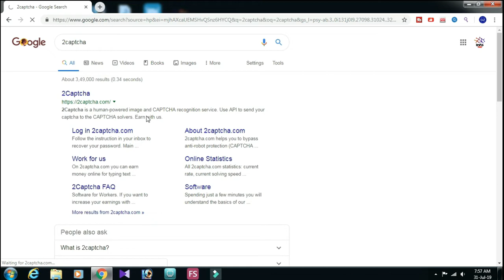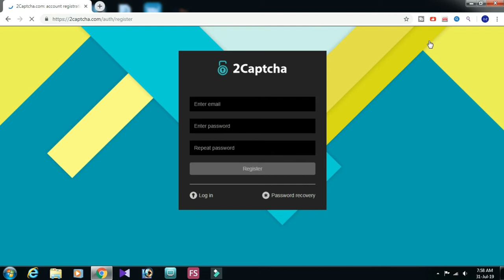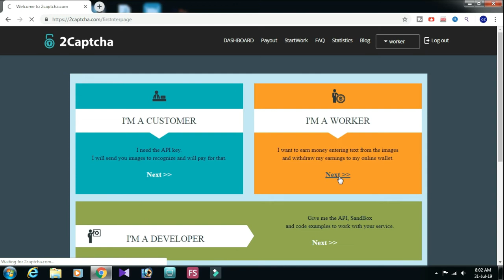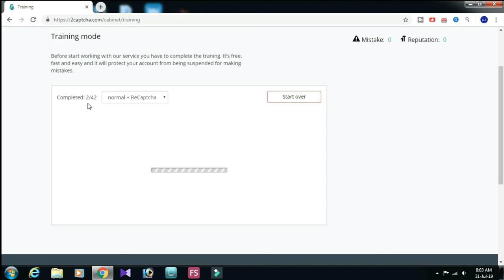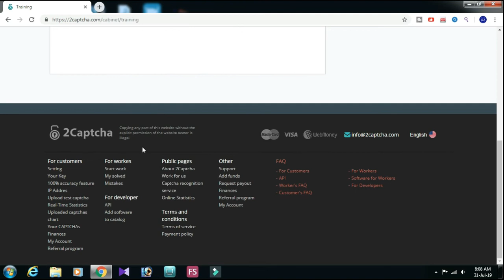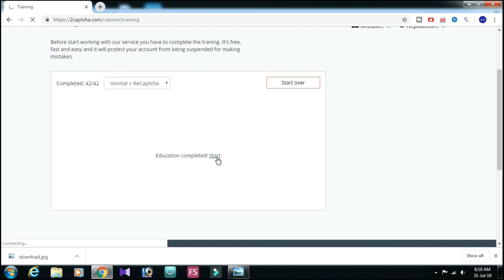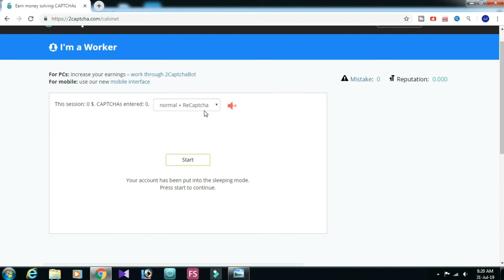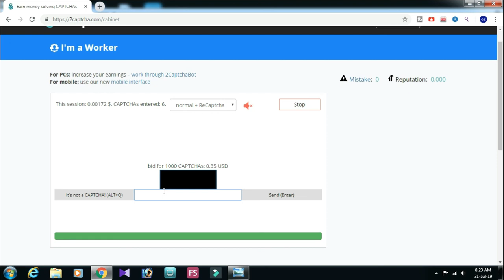Earn Money Online by MOBILE/PC: Simple Captcha Typing Job [ Earn $$$] Easy Work: Better Job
hello Friends,
This video shows you that, how to earn money in simple way. just type captcha and earn dollar. simple work...

Purchase Link:::

New Lunch OPPO A9 2020

Redme Note 8 Pro